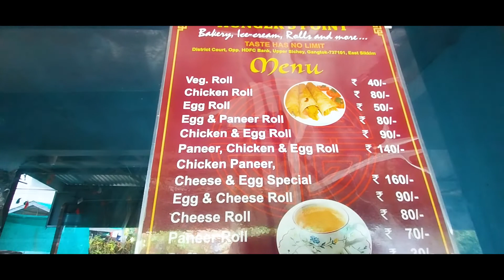LIVE IN A MOMENTS-ENCHANTED FOREST FARM/DONT'T MISS IT!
ENCHANTED FOREST FARM

Enchanted Forest Farm is an 18-acre forest farmstay, located in Parbing(Ranka), a scenic village near Gangtok, Sikkim. It is a quiet and non-touristy getaway for those offbeat travellers and wanderers. It is a fully running farm with accommodation for guests. Guests are welcomed into the farm by the singing of birds and the sound of the enchanting waterfall nearby and of course – an invigorating fresh mountain air.